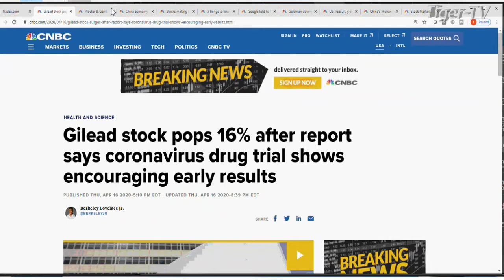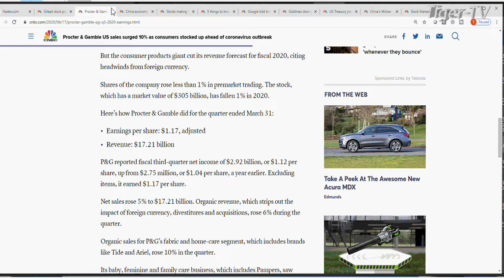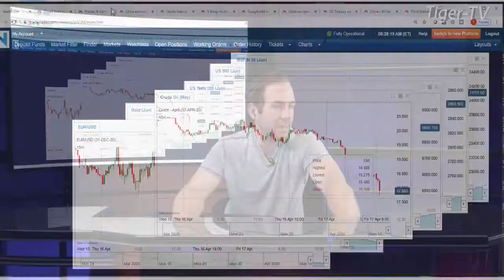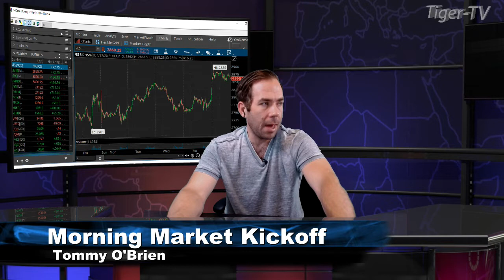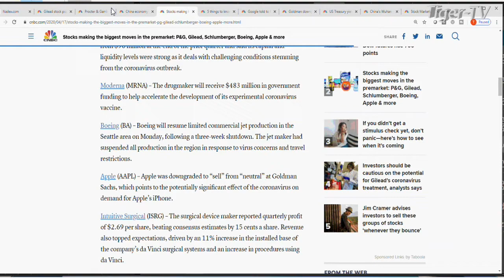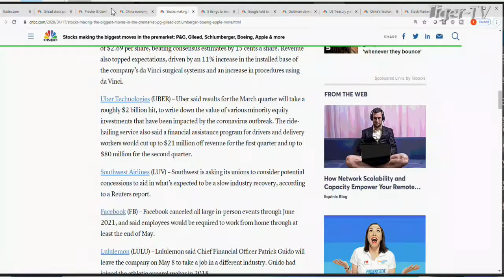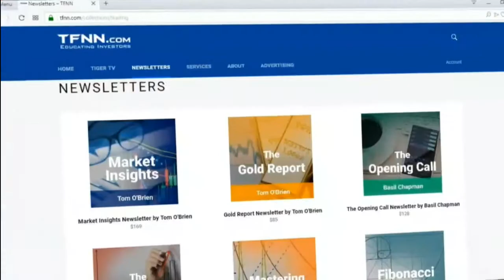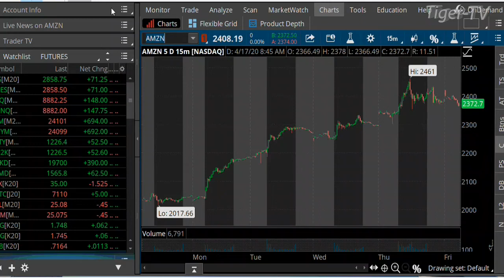April 17th, The Morning Market Kickoff with Tommy O'Brien on TFNN - 2020